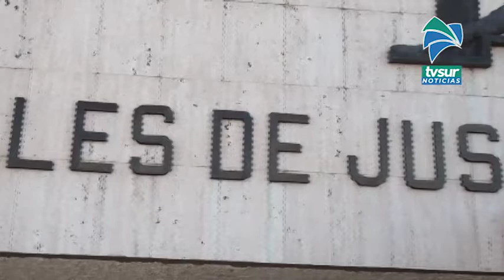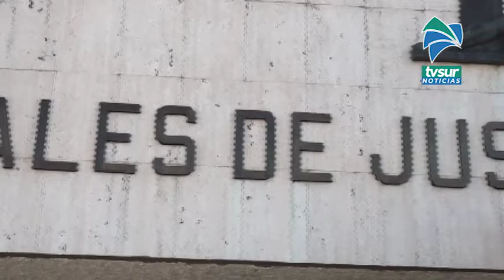Aumentan los casos de violencia en el hogar en Pérez Zeledón